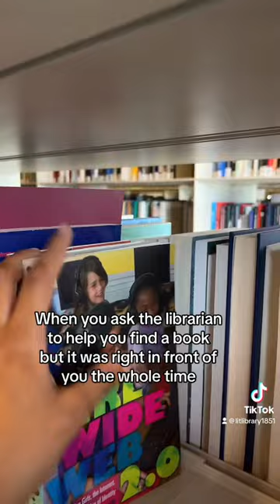Sometimes books are hard to find 🤧